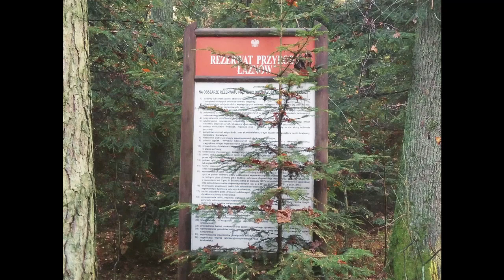Traska #3 - Wycieczka piesza Las Gałkówek , Las Chrustowski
Wycieczka piesza - 29 km.
Start - parking w Justynowie (Marysińska)
Las Gałkówek (okopy z I wojny światowej)
Borowa
Las Chrustowski (Polecam ! Rez. Łaznów, )
powrót przez Las Gałkówek (cmentarz wojenny)